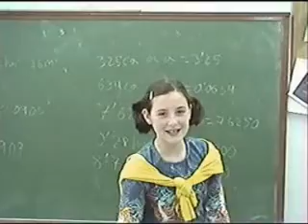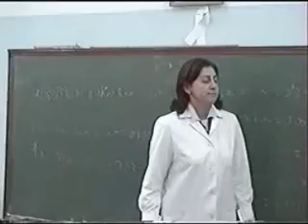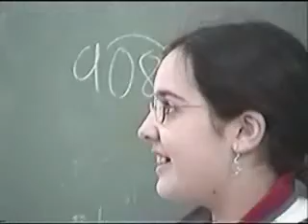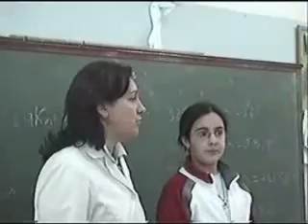Pelicula 6ºA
jajaj